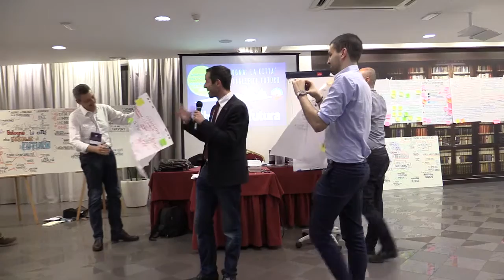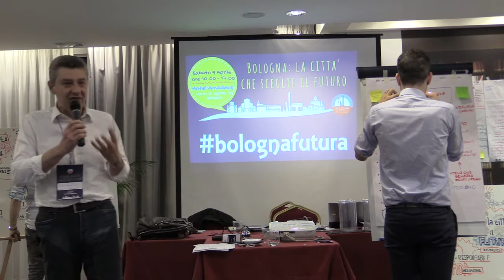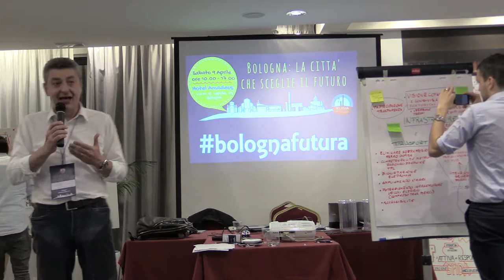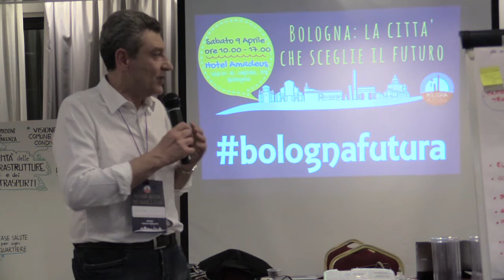9 Bologna la città che sceglie il Futuro Salvatore Puzzo